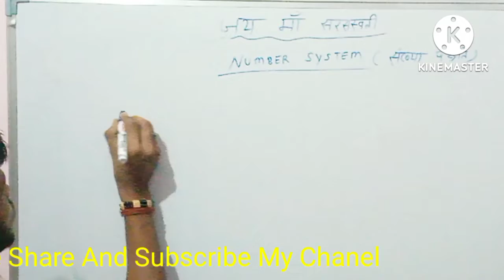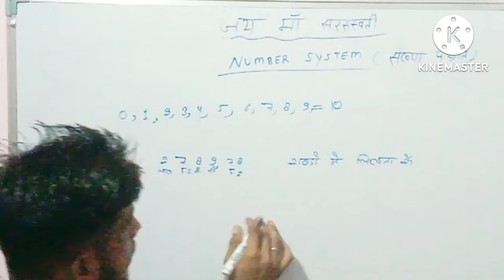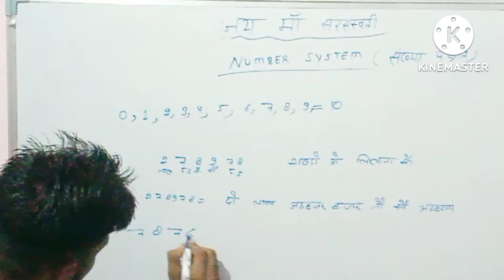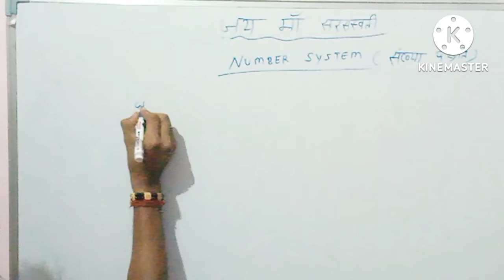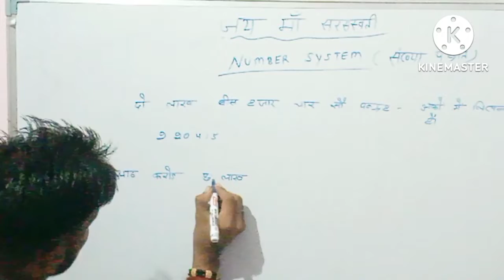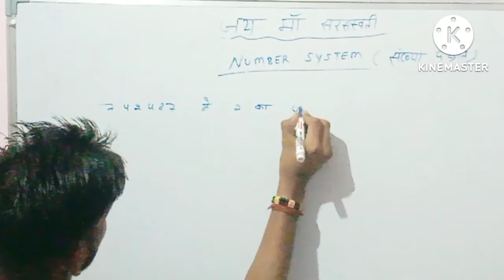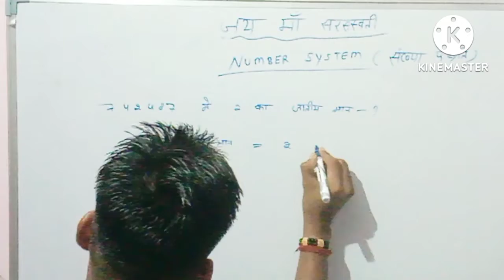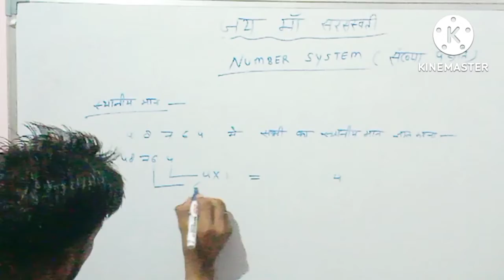Number system find the value of local value and place value.like share and subscribe this channel.